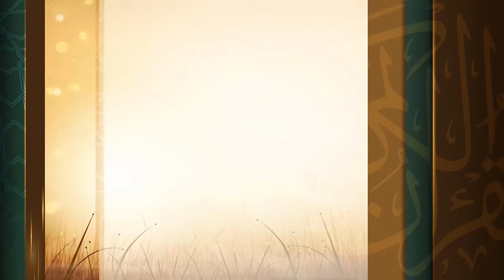surah Al-Muddathir {{74}} Reader Maher Al Mueaqly